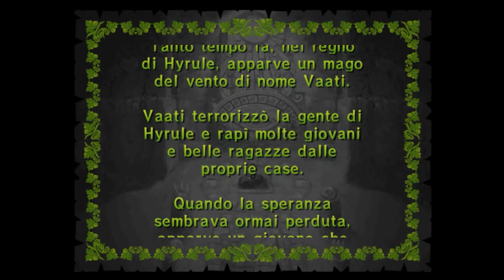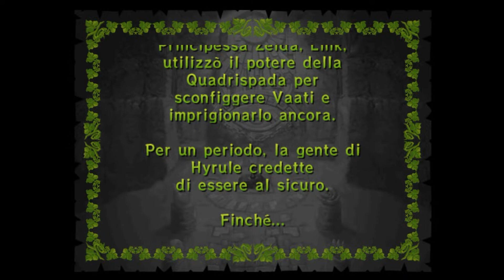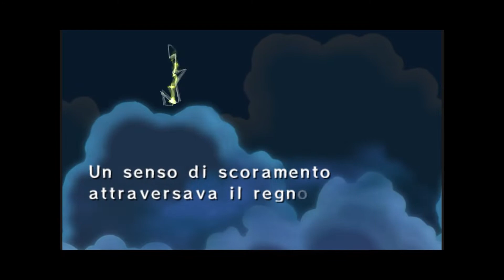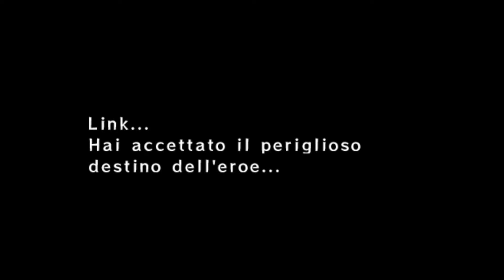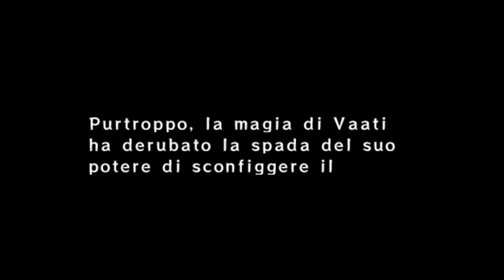Four Swords Adventures [0] Intro